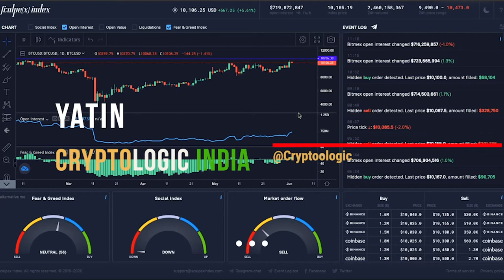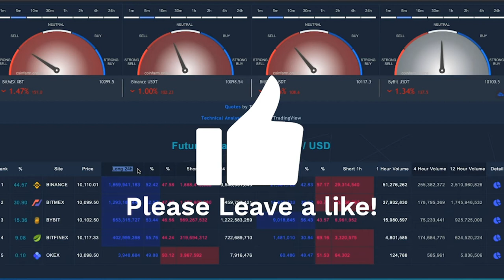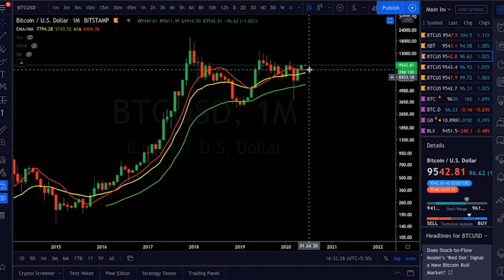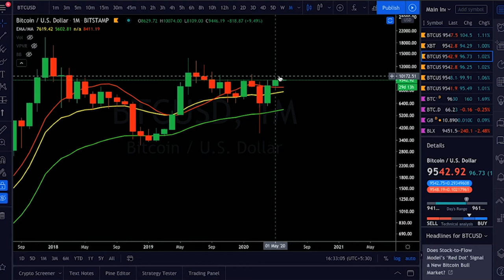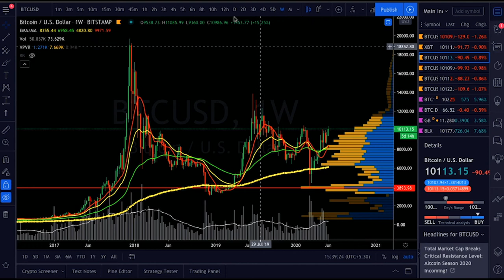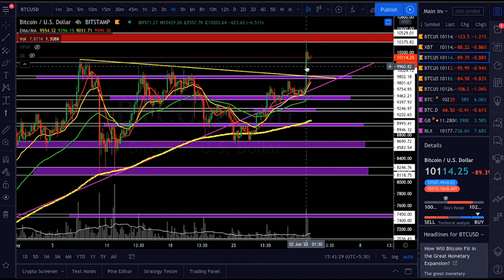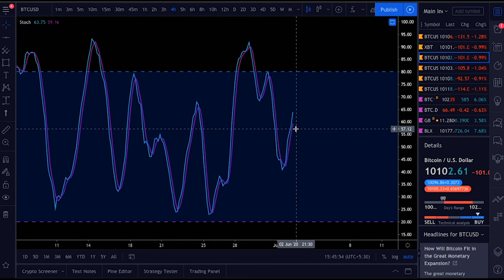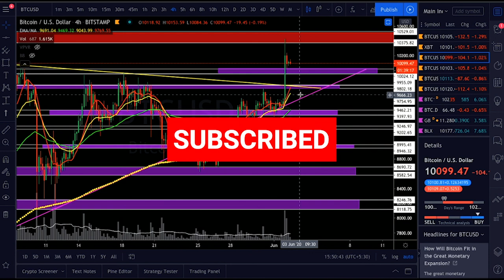🔴 Bitcoin Analysis in Hindi l Bitcoin BULLS INSANE MOVE!!!! l June 2020 Price Analysis l Hindi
Crypto logic India is a Cryptocurrency Technical Analysis Channel. 🇮🇳

This the place where you will learn Technical Analysis on Bitcoin, Ethereum, XRP, Bitcoin Cash, and other Alt-coins. You will get the latest updates on cryptocurrencies, price predication, and Daily News on other Assets. CryptoLogic is India, s first Technical Analysis channel on cryptocurrencies.
We will talk about all the Bullish and Bearish scenarios for Bitcoin and other Alt-coins. I will try my best to teach you the best trading strategies out there with proper risk and money management. We also have to understand one thing about Technical Analysis and Trading is that " You don't have to be in a trade all the time to make a good amount of profits, There are a lot of trades that will come in your way. So with that being said Let's begin...